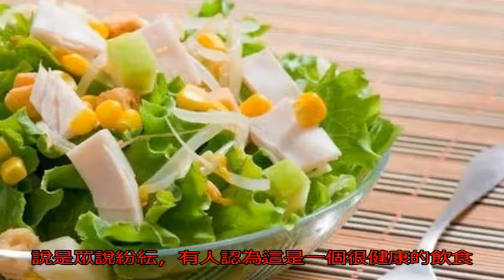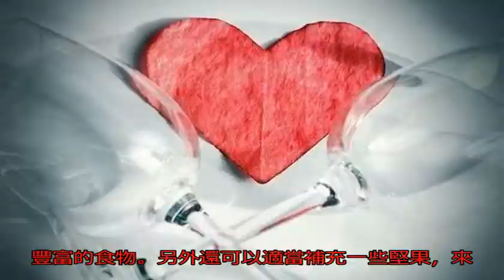堅持吃素食，身體會保持健康嗎？除了營養不良，有可能得這幾種病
隨著人們的生活水平不...